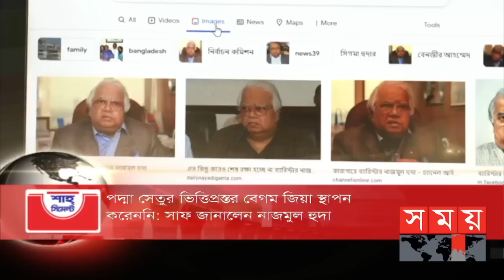শীর্ষ সংবাদ | বিকাল ৫টা | ০৭ জুন ২০২২ | Somoy TV Headline 5pm | Latest Bangladeshi News